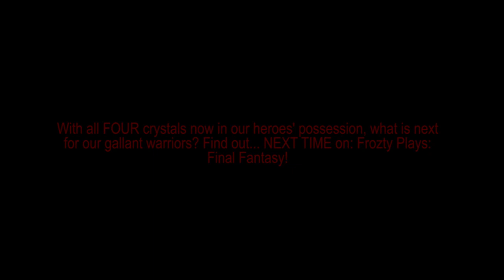Frozty Plays: Final Fantasy (S01E24)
Our heroes are now one step closer to finding the Wind Crystal as they fight their way through the Flying Fortress. Will our heroes succeed in obtaining the final crystal?